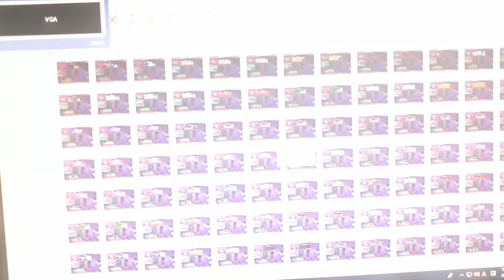【Stepmania】Satori ～Erd 3y3s（One Hand）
Step：狐貓亭